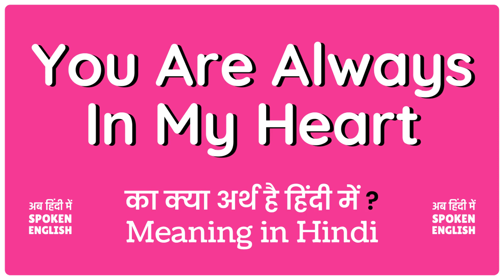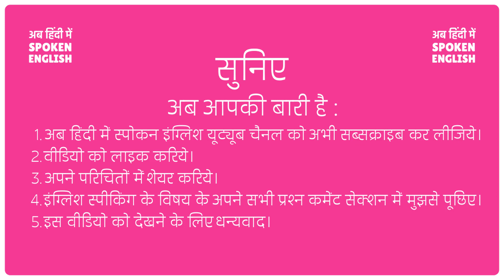You are always in my heart meaning in Hindi | You are always in my heart ka kya matlab hota hai❓❤️❤️